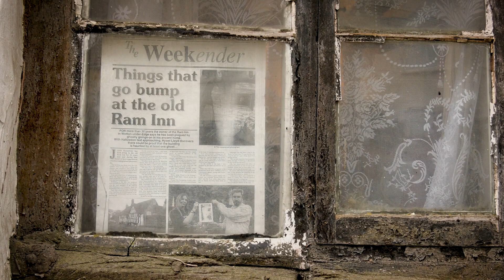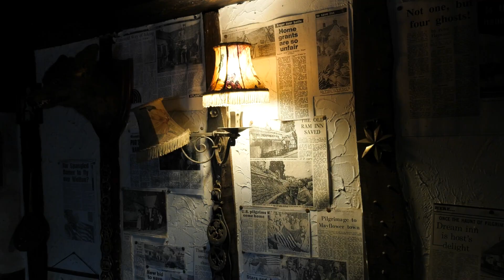A visit to 'the most haunted building in England'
With Halloween fast approaching we visited the Ancient Ram Inn in Wotton-under-Edge, reputedly the most haunted building in England. Caroline Humphries, owner of the historic former pub, invited psychic medium Jessica May to look around once more.
The Ram, believed to have been built in the 12th century, has gained a worldwide following and is the subject of regular investigations by teams of ghost hunters from across the globe.

Stroud Times - the independent community-based news website.

Encompassing the Stroud locality the team aim to provide engaging human interest stories, comprehensive sports coverage, and championing local businesses' success.

Living in the community they serve, editor Ash Loveridge, journalist Matt Bigwood, and photographer Carl Hewlett have joined forces to provide free-to-view local content devoid of a clickbait agenda and pop-up adverts.